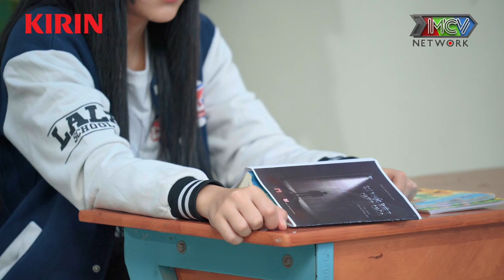LA LA SCHOOL SEASON 5 TRAILER TẬP 12 - Kim O2O bị ông già BIẾN THÁI GẠ GẪM ngay giữa ban ngày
LA LA SCHOOL SEASON 5 TRAILER TẬP 12 - Kim O2O bị ông già BIẾN THÁI GẠ GẪM ngay giữa ban ngày - Phim học đường âm nhạc 2020 CỰC HOT!

La La School season 5 được phát sóng vào thứ 5 hàng tuần trên MNET FILM. Các bạn hãy chú ý đón xem nhé!
🎬 Đón xem La La School season 5 trên MNET FILM, các tập mới nhất được cập nhật liên tục
📺 GIỚI THIỆU SITCOM:
Câu chuyện kể về một nhóm bạn gồm các cô gái đến từ mọi vùng miền đất  nước với những nét cá tính và đặc trưng khác nhau, nhưng cùng mang một hoài  bão và niềm đam mê với âm nhạc. Trải qua nhiều sóng gió với những khó khăn  từ chuyện phân biệt vùng miền, trở ngại từ hoàn cảnh gia đình và những trò  chơi khăm của nhóm những cô nàng xấu tính…

Bên cạnh những khoảnh khắc  ngọt ngào lãng mạn với những cậu bạn tài năng cùng chung đam mê, liệu nhóm  bạn có đạt được mục đích ra mắt trong công ty giải trí danh giá? Liệu họ có  chạm đến ước mơ của mình hay còn gặp trở ngại nào khác? Tất cả có trong  series âm nhạc học đường "Đường đua idol thế hệ Z"